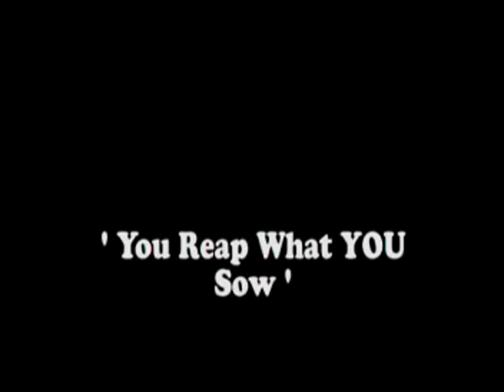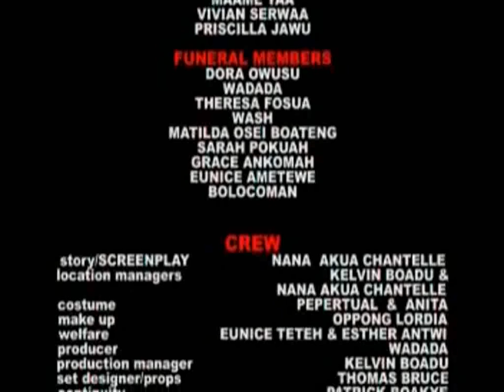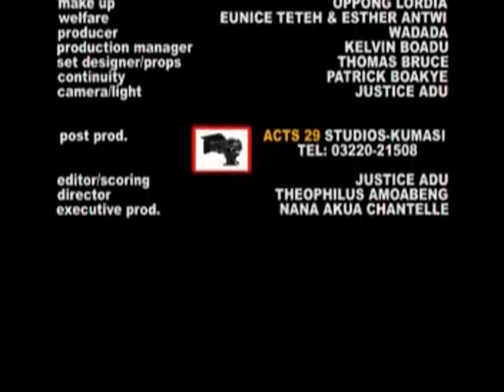SUNKWA- KUMAWOOD GHANA TWI MOVIE - GHANAIAN MOVIES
Featuring  kwadwo nkansah akrobeto vivian jill